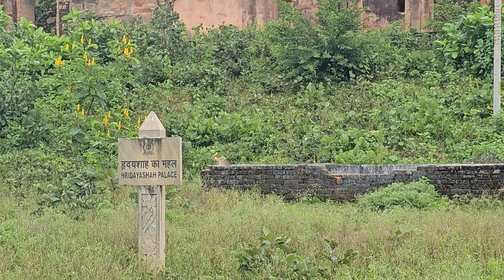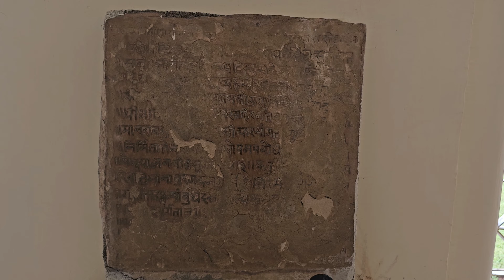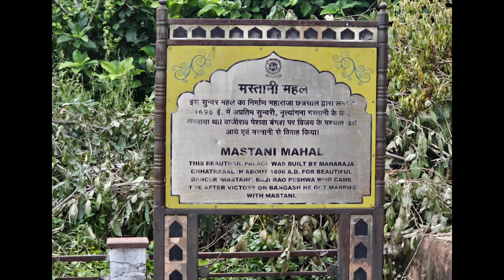Maharaja Chattarsal ki Beti Mastani Mahal ka vedio. Baji Rao ki Nastani chhatarpur madhya pradesh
This Video is Dedicated to Maharaja Chhatrashal Bundela. He was a Hindu king. He has good relations with Marathas and Peshwas. A known Bollywood's Film Baji Rao Mastani has also shown story of friendship of Maharaja Chhatrasal and Baji Rao's Friendship. Hridayshah was son of Mahraja.

I have shown museum Maharaja Chhatrasal museum. Made in the Maharaj's Mahal it has been divided in 8 Galleries dedicated for Jain Sculptures , Manu scripts written on stones, 9-10 Century paintings, Hindu gods like Ganesha, Shiva, Parwati and different hitorical items has been collected and preserved in this museums . There is also Mastani Mahal is also shown in this Video.
chhatarpur madhya pradesh